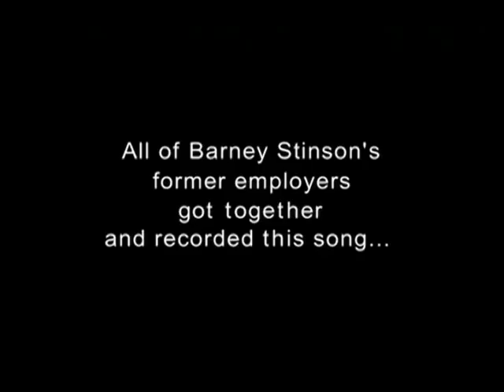Barney Stinson's Video Resume COMPLETE!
All Content shown in the video is copyrighted by How I met your Mother and FOX Inc.